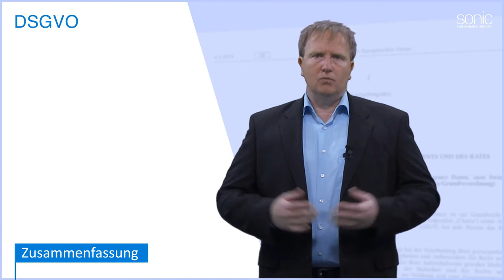DSGVO: Die Datenschutzgrundverordnung verstehen und anwenden - Zusammenfassung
Sie haben gelernt, dass mit der Datenschutz-Grundverordnung ein umfangreiches Regelwerk EU weit die Belange des Datenschutzes regelt und dabei einen sehr starken Focus auf den Schutz der persönlichen Daten legt.